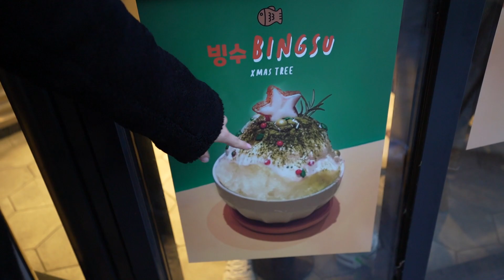1 Tag nur UNBEKANNTES 5 Sterne Essen tun wir essen